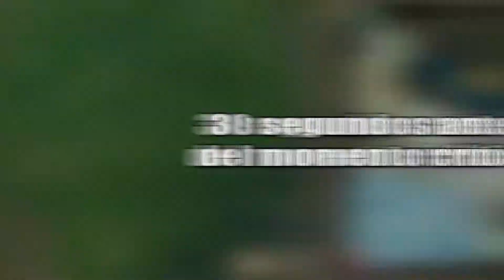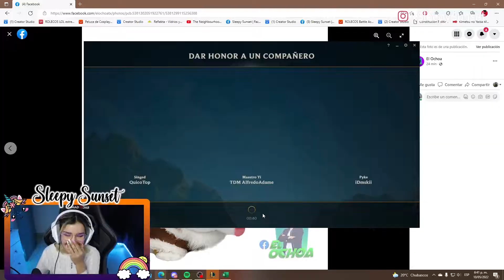Remontada Épica (Que partida más irreal)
Todos los clips de este video han sido extraídos del stream de Sleepy Sunset en Facebook.

Facebook Gaming: fb.gg/xsleepysunset